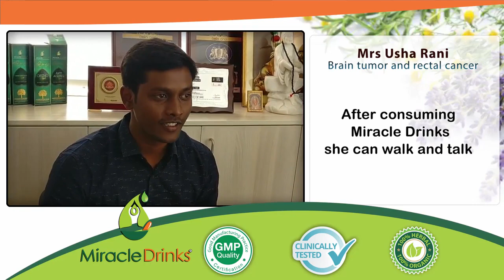Brain tumor and rectal cancer care by Miracle drinks